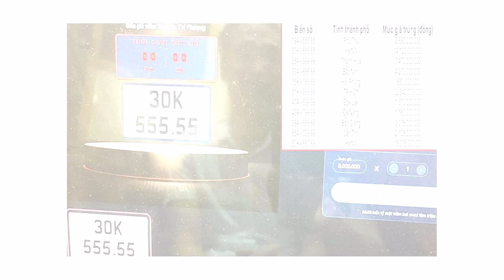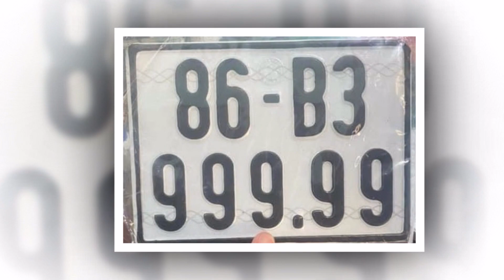Người dân hết 'hứng thú' với biển số xe đẹp?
Một số ý kiến cho rằng người dân hết 'hứng thú' với biển số xe đẹp sau khi có một số biển số không có người đấu giá.

Ngày 10-10, Công ty Đấu giá hợp danh Việt Nam tiếp tục tổ chức đấu giá biển số xe ô tô tiếp theo. Trong đó, nhiều biển số đã tìm được chủ nhân.

Cụ thể, các khung giờ 8-9 giờ, 9 giờ 15-10 giờ 15 và 10 giờ 30-11 giờ 30, có 210 biển số xe ô tô tiếp tục được đưa ra đấu giá.

Đáng chú ý, vào khung giờ từ 8-9 giờ, hai biển số 88A-622.66 (Vĩnh Phúc) và 75A-326.26 (Thừa Thiên Huế) không có người trả giá.